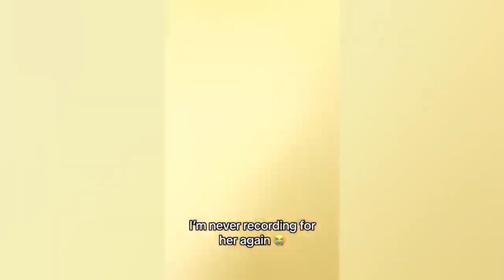Ha-Ha Highway: Comedy Bliss Expedition"